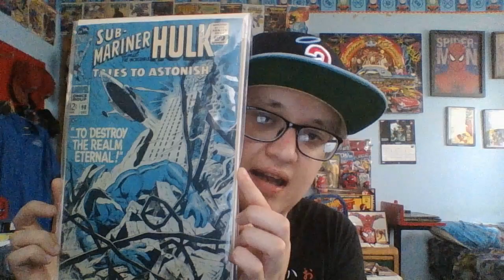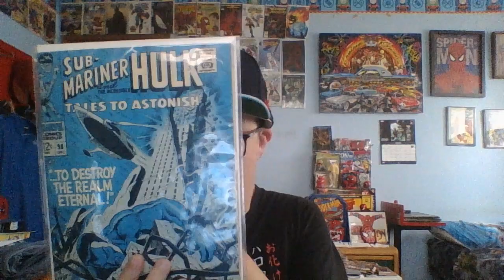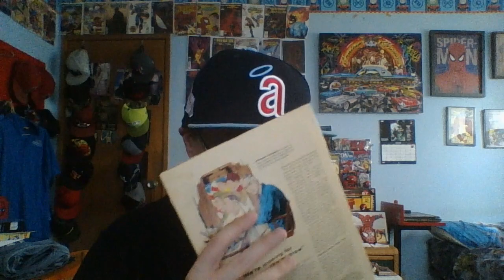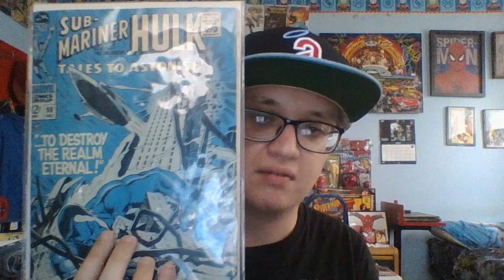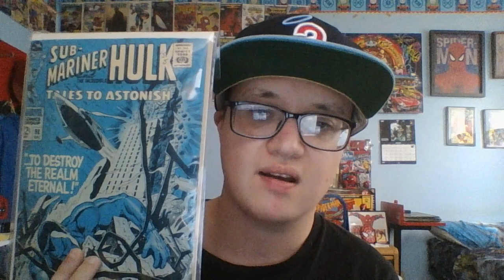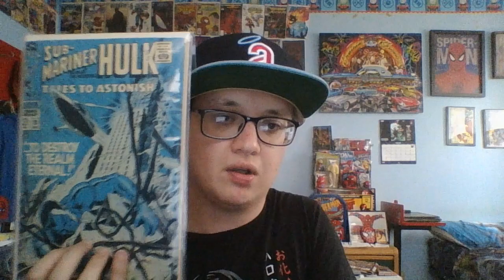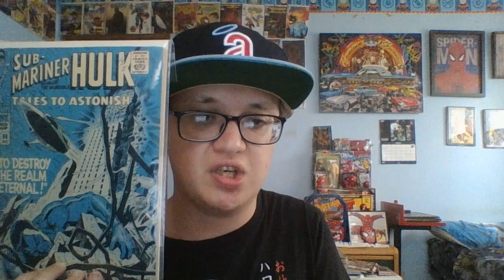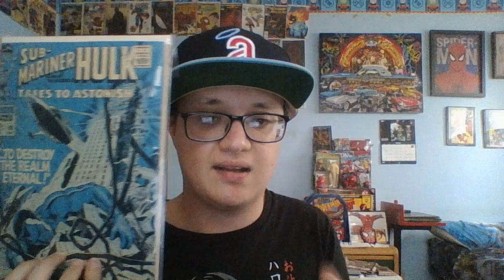Tales To Astonish 98 Comic Review